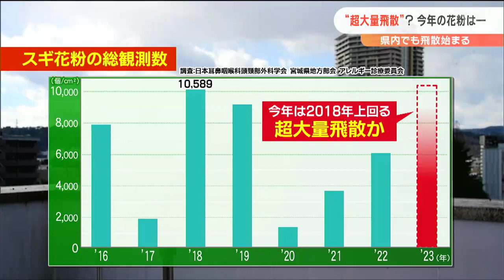今年のスギ花粉「超大量飛散」の恐れ 対策はどうすれば良いのか専門家に聞いてみた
2月に入り、すでに鼻や目がムズムズしている花粉症の人もいるかもしれません。専門医は、今年の宮城県内のスギ花粉は、「超大量飛散」の恐れがあるとしていて、対策の徹底を呼びかけています。スギ花粉は去年の倍以上の「超大量飛散」か星野誠気象予報士：「仙台市内のスギ林に来ています。枝の先が赤っぽくなっていて、花粉のシーズンが近づいていることを感じさせます」スギ花粉の飛ぶ量は、前の年の夏の天候に左右され、特に6月から7月に晴れて暑い日が多いと、花芽が成長して多く飛ぶとされています。去年のこの時季の県内は暑さが厳しくなった日もあり、仙台の平均気温は平年より▼1.5度高く、日照時間は平年より▼13%多くなりました。このため、東北医科薬科大学病院の太田伸男教授は、今年の県内のスギ花粉は「超大量飛散」になると予想しています。東北医科薬科大学病院　太田伸男教授：「今年は宮城県の花粉は昨年の倍以上飛散することが予想されています。非常に大量飛散ということが予想されている状況です」 太田教授ら県内の耳鼻咽喉科医でつくる委員会は、2016年から仙台市内でスギ花粉の観測を行っていて、今年は、最も多かった5年前の2018年を上回り、去年の2倍以上の飛散になる恐れがあるとしています。手軽な対策もありました！太田教授は、早めの薬の服用などを呼びかけていて、近年は保湿剤のワセリンを綿棒で鼻の入り口に塗るといった手軽な対策も広まってきたといいます。東北医科薬科大学病院　太田伸男教授「入ってきた花粉がこの入り口のところにくっつくので鼻の奥まで入らない。これを日常生活に取り入れていただくことで、症状の抑制効果が見込めると思う」花粉症の人からは、コロナ禍で症状が出ることを心配する声が聞かれました。花粉症の人：「くしゃみとかしていると、コロナなのではと勘違いされることがあるかなと思います」
「病院には行きにくくなると思いますね、ただの鼻水では。でも熱が出ないコロナの人もいると聞いたことがあるのでちょっと心配」太田教授によると、県内でも花粉はすでにわずかに飛び始めていて、本格的な飛散開始は例年よりもやや早く、2月中旬になるということです。